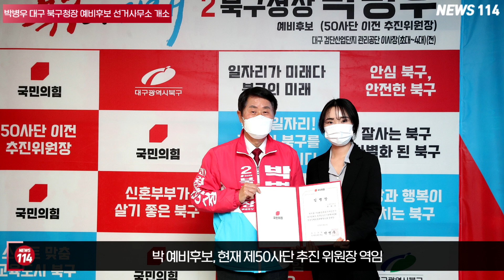박병우 국민의힘 대구 북구청장 예비후보 선거사무소 개소 뉴스114TV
박병우 국민의힘 대구 북구청장 예비후보가 2일 선거사무소 개소식을 갖고 본격 선거운동에 돌입했습니다.

개소식에는 국민의힘 강대식 의원의 축전을 비롯해 이진숙 대구시장 예비후보, 지역 인사, 북구 주민 약 400여 명이 참석했습니다.

박 예비후보는 “50사단을 반드시 이전해 대한민국 최고의 명품 웰니스 단지를 조성하겠다”고 말했습니다.

이어 “제2의료원을 반드시 북구에 유치해 도남지구 및 연경동을 관통하는 송전탑 지중화 사업을 반드시 진행하겠다”고 밝혔습니다.

한편 박 예비후보는 제50사단 추진 위원장을 역임하고 있으며 윤석열 대통령 당선인 대구경북일자리지원특보, 대구검단공단 이사장을 역임했습니다.

또한 국민의힘 대구광역시당 부위원장을 맡고 있습니다.